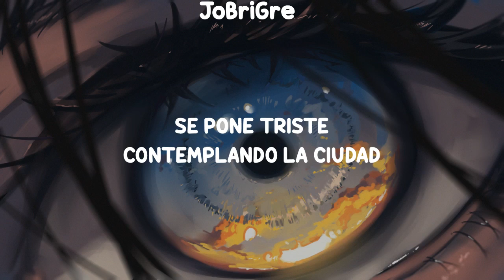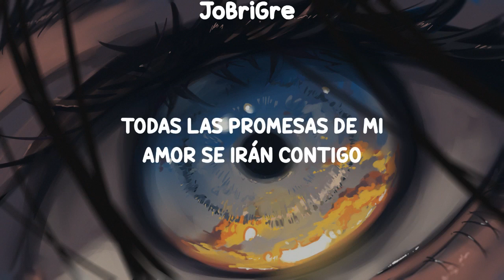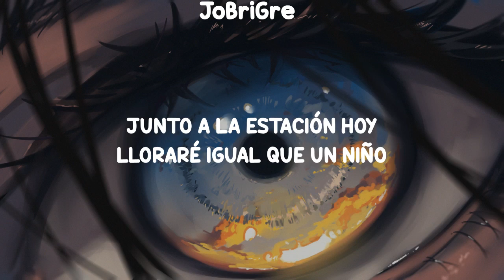Jeanette - Porque Te Vas [Lyric]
Canción:Jeanette - Porque Te Vas

Si tengo algún error por favor díganme en los comentarios se lo agradecería mucho.

¿Quieren más letras de éste tipo de canciones? ¿Te gustan?